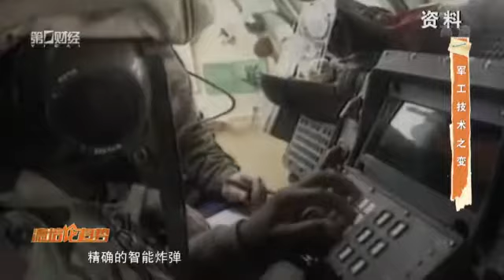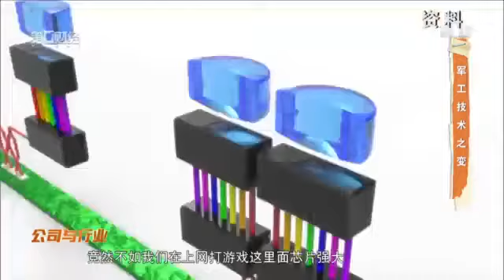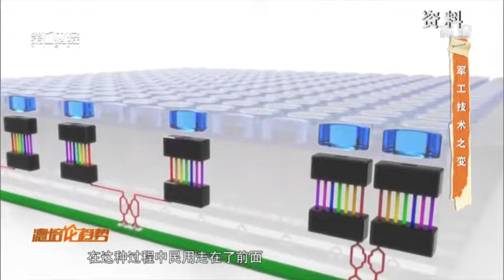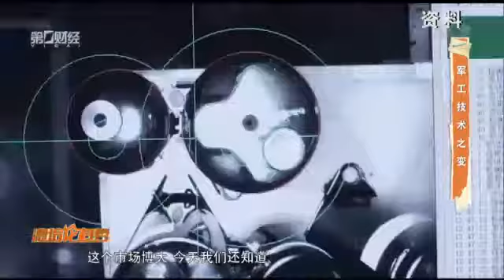【德培论趋势】军工技术之变